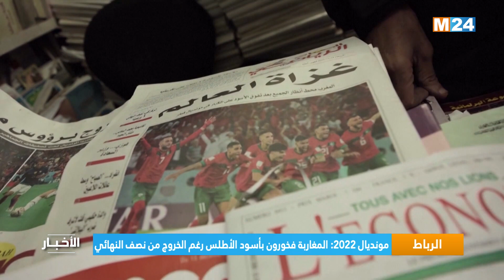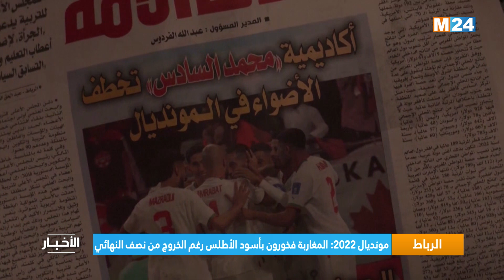مونديال 2022.. المغاربة فخورون بأسود الأطلس رغم الخروج من نصف النهائي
لمتابعتنا

لتحميل التطبيق